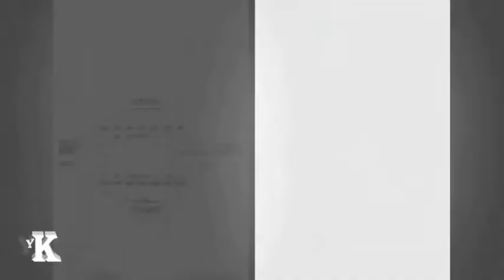010 Yunus Yahya Hawwa